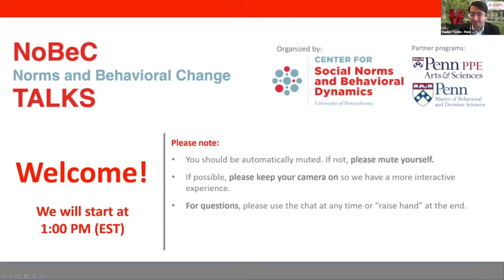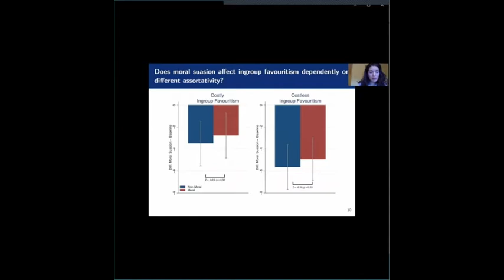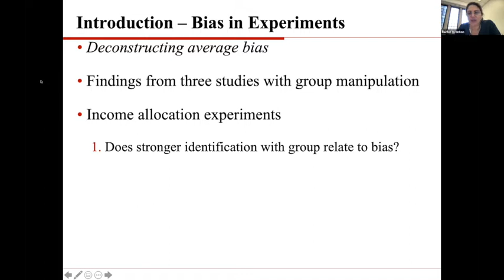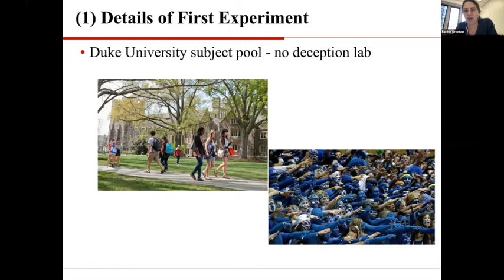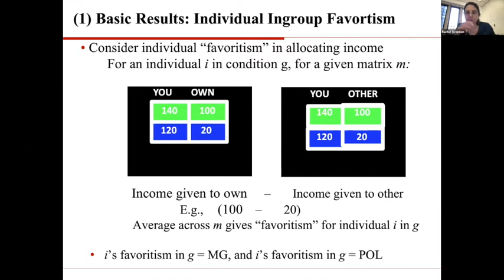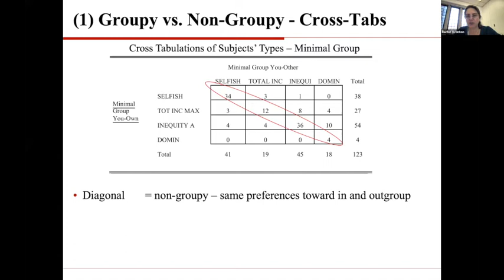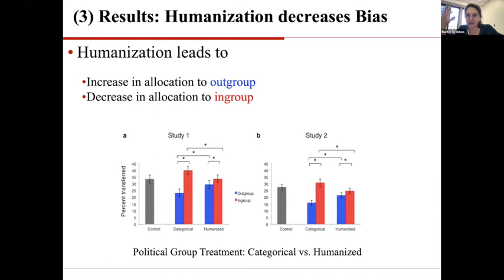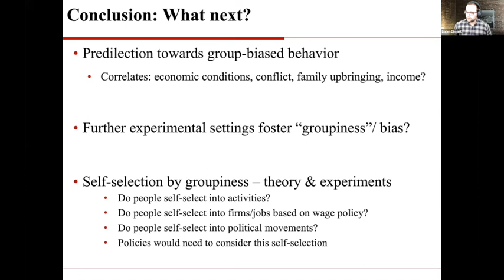Deconstructing Bias in Social Preferences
Group divisions are a continual feature of human societies, and experiments in social psychology and economics find evidence of in-group bias. This research deconstructs the typical in-group bias in allocation decisions and social preferences. Using with-in subject designs, the experiments indicate that average pattern of bias is not descriptive of individual behavior. Some people respond to group divisions, but others do not; there are stable individual predilections to engage in group-related discrimination. The findings point to a role for individual “groupiness” in understanding social divisions. Further investigation shows the tendency towards bias can be countered by providing idiosyncratic information about in-group and out-group members.